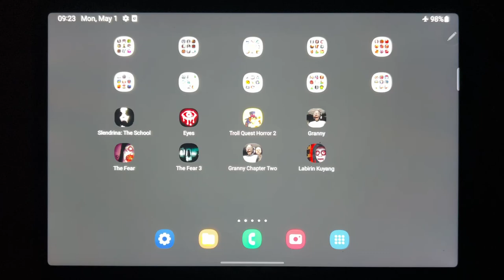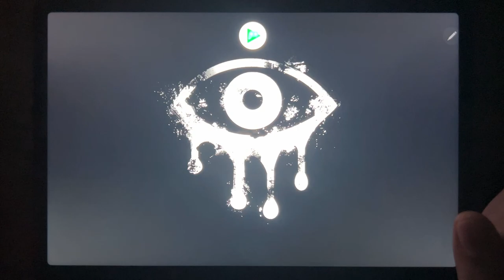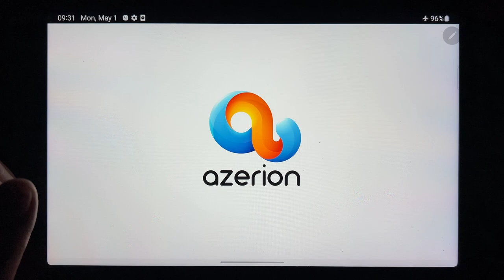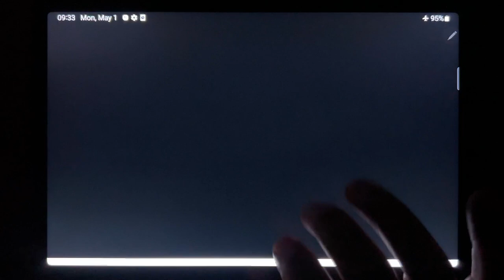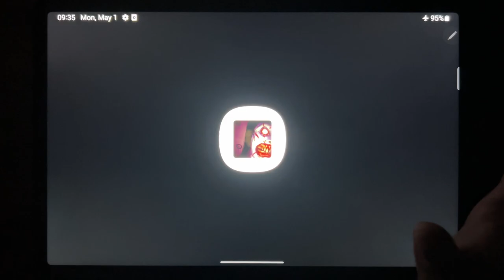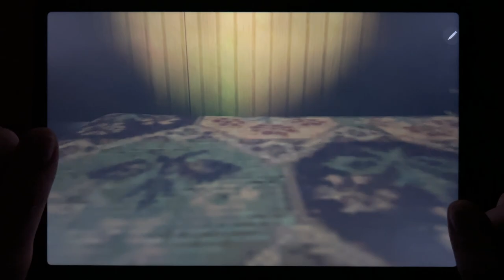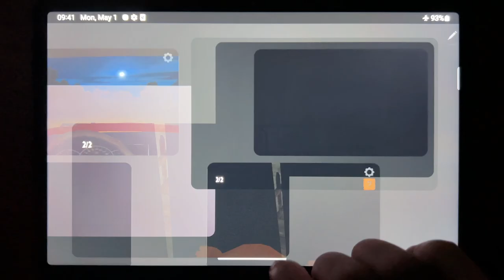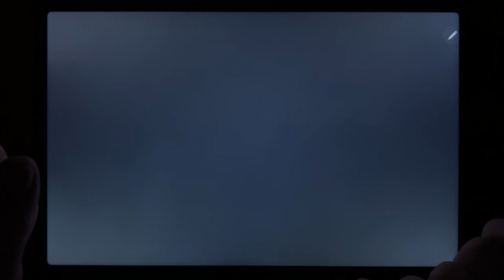Slendrina The School, Eyes, Troll Quest Horror 2, Granny, The Fear, The Fear 3, Granny Chapter Two..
Slendrina The School, Eyes, Troll Quest Horror 2, Granny, The Fear, The Fear 3, Granny Chapter Two, Labirin Kuyang